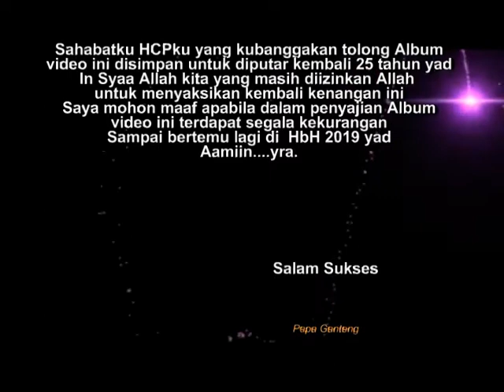HbH 2018 Iger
HbH 2018 HCPku Kenangan bersama saat berdomisili di Pekanbaru